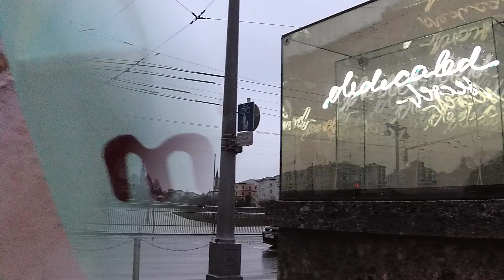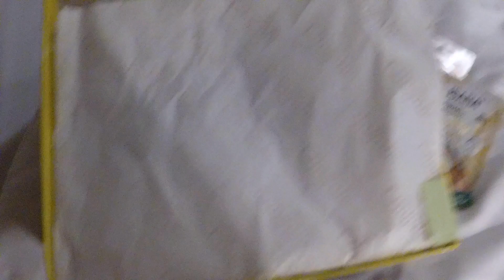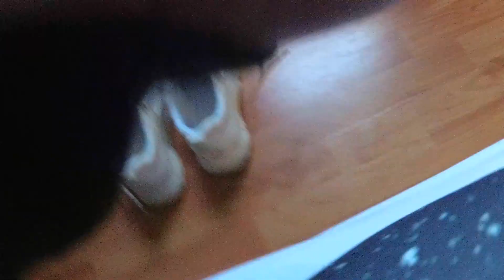Travel vlog: weekend in Salzburg, Austria ft. mum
Hey lovely people, welcome to the weekend in my life! I went to Austria with my mum for a weekend and it was amazing!!! Enjoy, love ya!